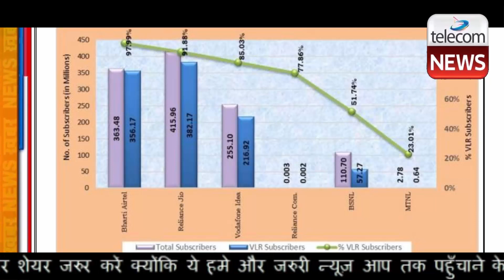Vi (Vodafone Idea) in Big Trouble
Vi (Vodafone Idea) in Big Trouble.India’s largest telecom operator Reliance Jio gained a whooping 29.4 lakh mobile subscribers in July 2022, as per data released by telecom sector regular on Thursday.

Sunil Mittal-led Bharti Airtel added 5.13 lakh subscribers in July, taking its mobile user tally to 36.34 crores, while Vodafone Idea lost 12.42 lakh wireless subscribers, and its user base slid to 15.42 crore. Overall, India’s total wireless subscriber count rose marginally to 114.8 crore at the end of July 2022.

In terms of market share, the private access service providers held a 90.12 per cent market share of the wireless subscribers, whereas BSNL and MTNL, the two PSU access service providers, had a market share of only 9.88 per cent. Reliance Jio holds 36.23 per cent market share, Bharti Airtel has 31.66 per cent and Vodafone Idea holds 22.22 per cent. In the month of July 2022, nearly 1.02 crore subscribers submitted their requests for mobile number portability (MNP).

With this, the cumulative MNP requests increased from 71.46 crore at the end of June-22 to 72.479 crore at the end of July-22, since the implementation of MNP, since its implementation. In terms of active wireless subscribers, Airtel has seen a maximum proportion of 97.99 per cent, followed by Jio at 91.88, and Vodafone Idea has 85.03 per cent.